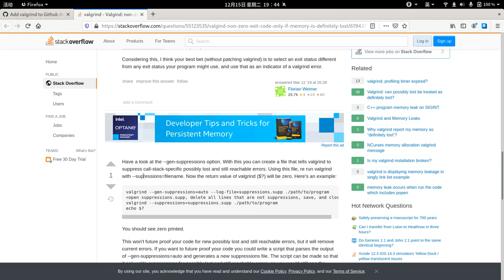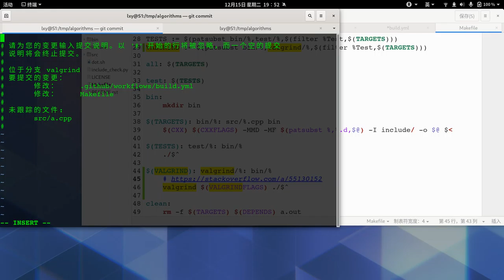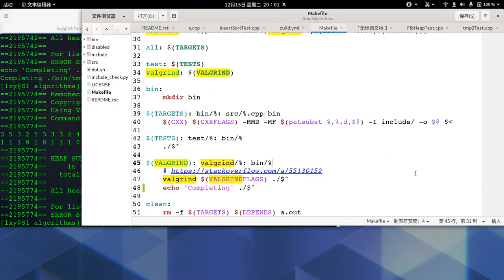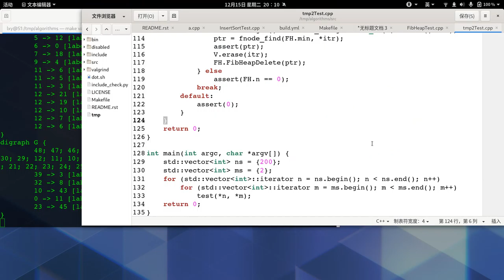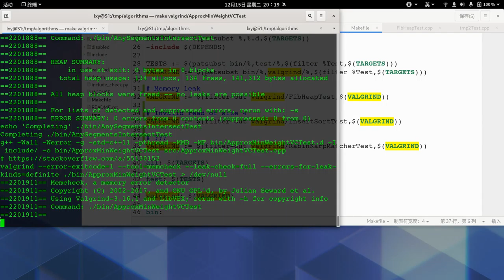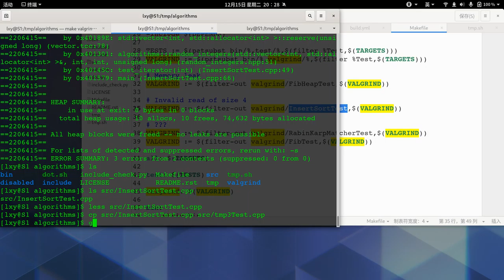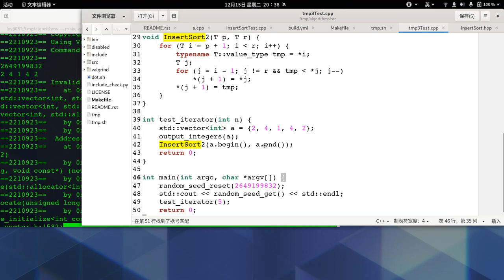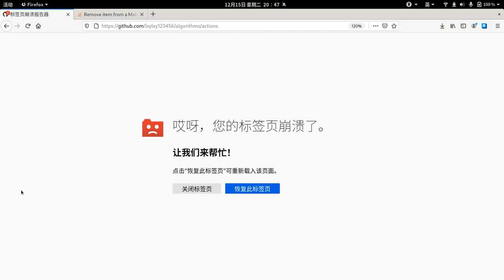Programming recording 3